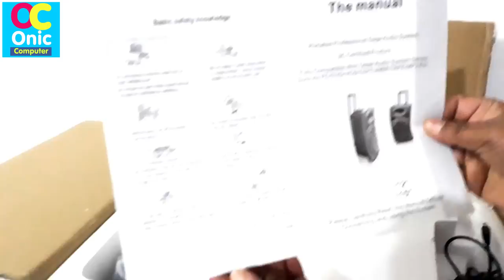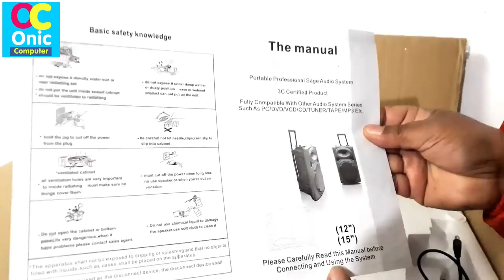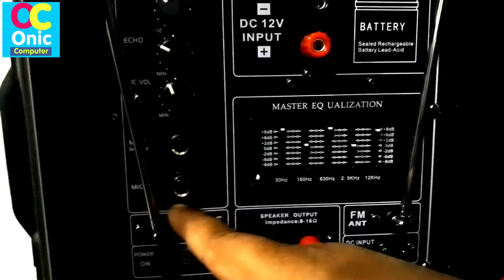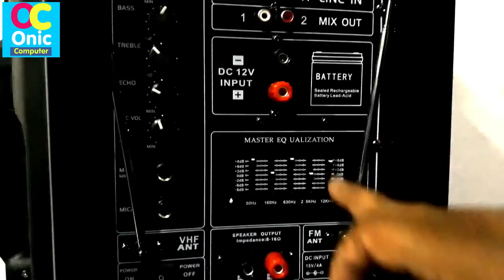Trolley Speaker Unboxing I Portable Speaker System I With Blue Tooth and Sound Equalizer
Hi Guys, in this video, you will know more about Trolley Speaker, portable speaker system.